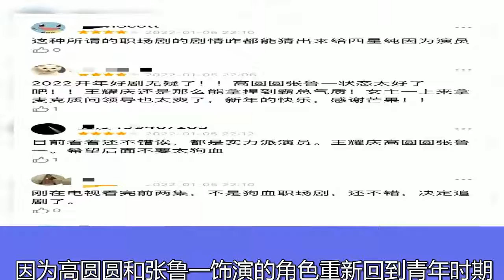高圆圆张鲁一主演的《完美伴侣》开播，收视率不错，高圆圆没装嫩